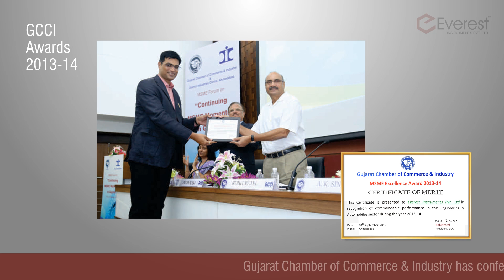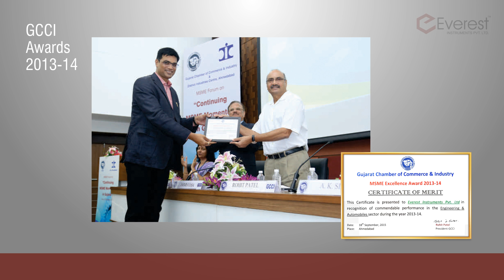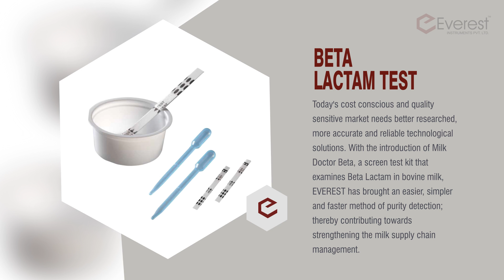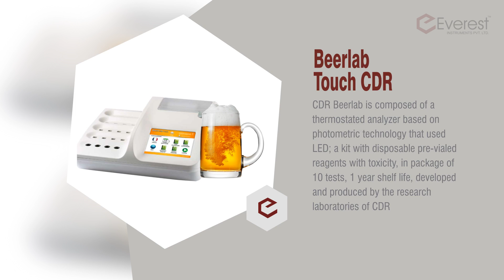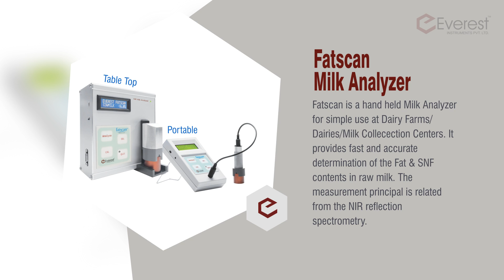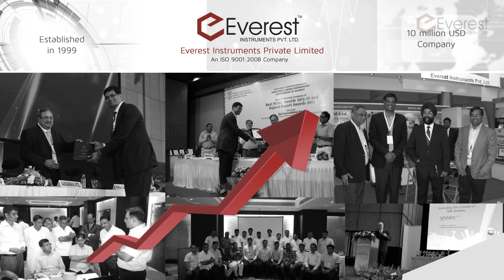Everest instruments pvt.ltd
Everest Instruments Pvt. Ltd is the company that offers vivid variety of dairy processing & testing equipment like milk analyzers, milk collection & monitoring systems, alcohol & brewery along with some other equipment such as the oil fats & food analyzer, and more. Our company has aided Hundreds of dairy & food processing industries up to date. As a matter of fact, Everest Instruments Pvt. Ltd has been acknowledged as the World's leading manufacturer of dairy and food testing equipment.

We as the leading manufacturer of dairy & food testing kit offers a huge option in the milk analyzing equipment, Alcohol & brewery analyzer, food testing machine with some other equipment like Anti Bacterial Spray for the prosperity of the products manufactured in different types of factories and dairies. We supply all the equipment to every milk & food processing industry globally.

Our prior aim is to render top-quality equipment like the milk analyzer & food analyzer to numerous dairy composition companies & food-processing industries. It will add another batch to our credentials if we achieve to goal to be known as the prime milk analyzer manufacturer & exporter all across the globe.